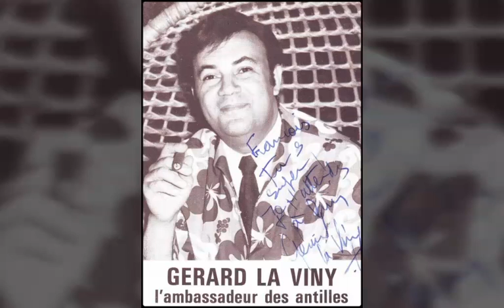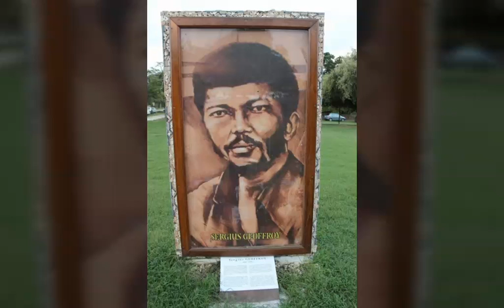A pa konpa: Jean-Max Mirval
Jean-Max Mirval:A pa konpa